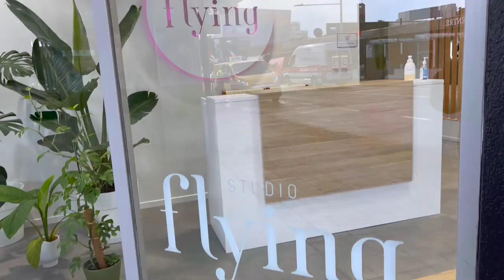Trying New Things l June Vlog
Hi guys! can't wait to share my last weekend in June with ya'll! We are always on our journey to explore and learn new things, right?!